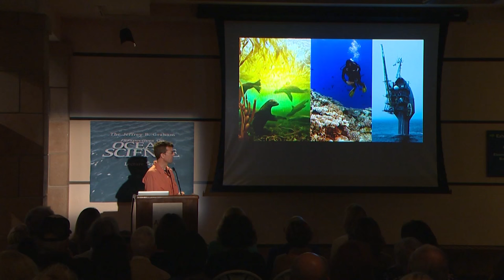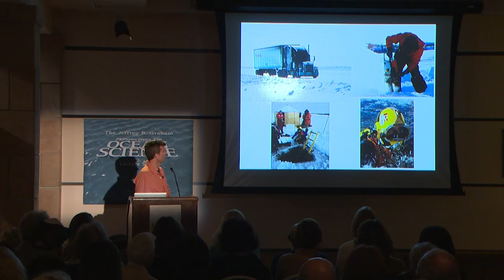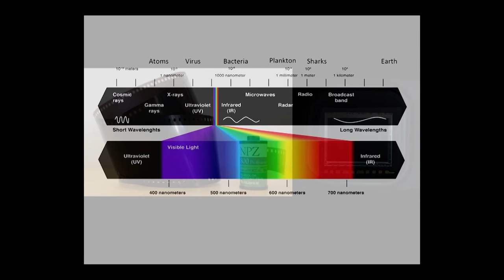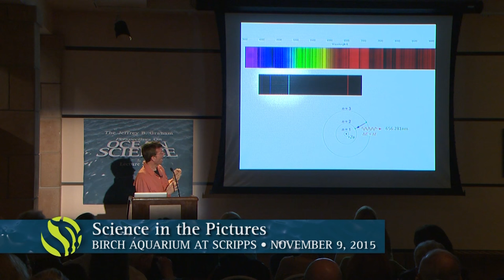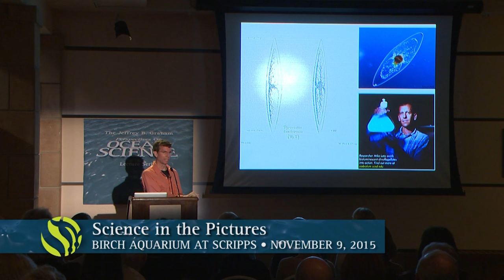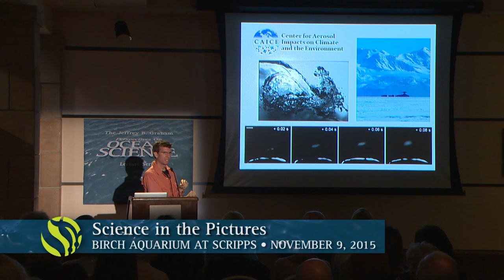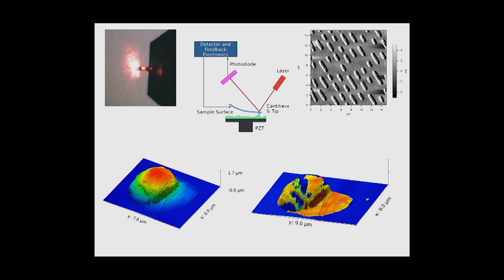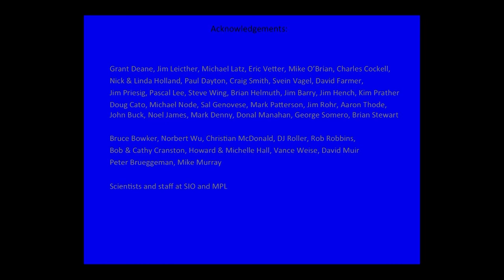Science in the Pictures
Dale Stokes of Scripps Institution of Oceanography’s Marine Physical Laboratory explores the details of different imaging techniques and how they are used to both represent science and its subjects as well as conduct research.  Series: "Jeffrey B. Graham Perspectives on Ocean Science Lecture Series" [1/2016] [Science] [Show ID: 29995]